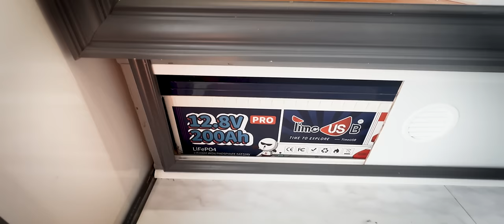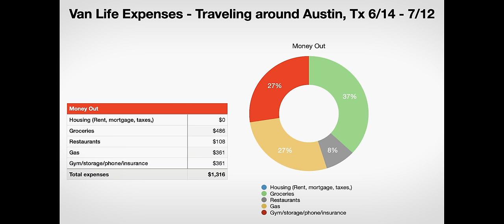Living in my Work Van to save money without paying rent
Hello, My name is Brad. Today i'll be showing you how I have been living in a van for over 6 years. This has allowed me to save a lot of money by not paying rent or utilities.

0:00 why i sold everything
1:21 A look inside
2:07 How I started
3:30 What it cost me
4:57 DIY conversion
6:14 Free Electricity
7:10 minimalism mindset
8:55 Interior details
15:14 Monthly Expenses
16:35 What about retirement?

*** Amazon Links for the products in my van

*** Book a 1-on-1 with Nomad Brad for expert advice on Nomad life, Vehicle builds, or electrical

 Your support helps me to continue making videos.
Ill be sending the first 100 channel members a FREE Nomad Brad Sticker ( valid for USA shipping addresses only )